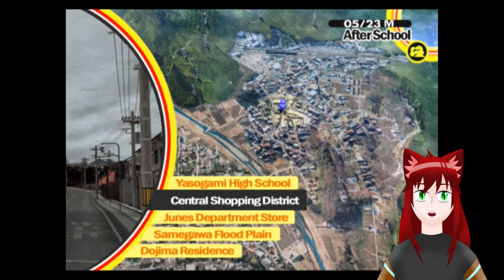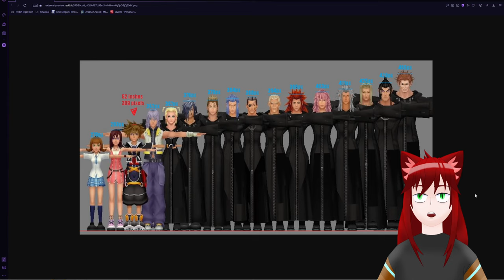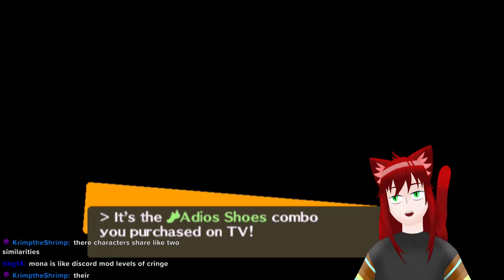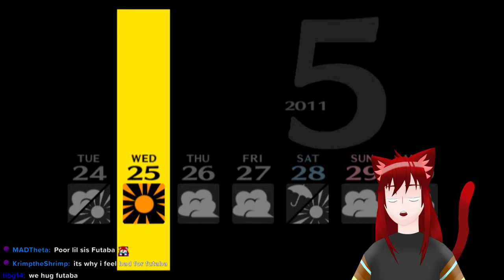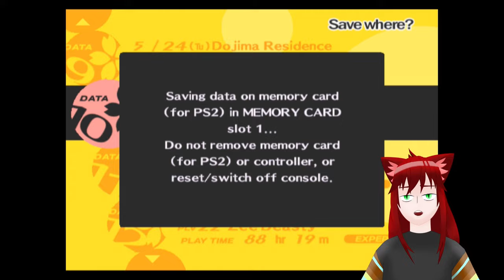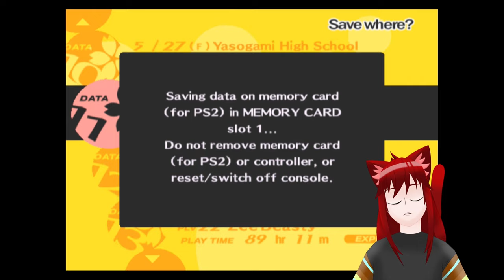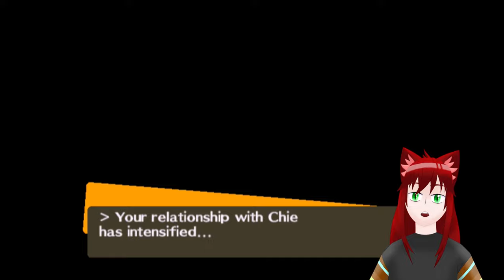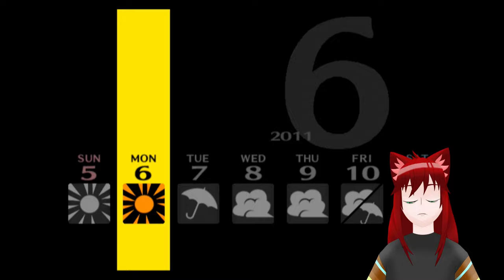Social Links Everywhere | Person 4 VOD 5-8-23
Streamed 8 May 2023

Now that we've saved Kanji, it's time for more social links YAY.

He'll join us eventually and nothing bad will happen. The school campout isn't real. It can't hurt you

It's been a year since I began and trust me, it's been a blast so check it out!